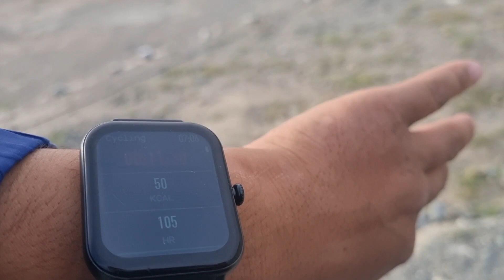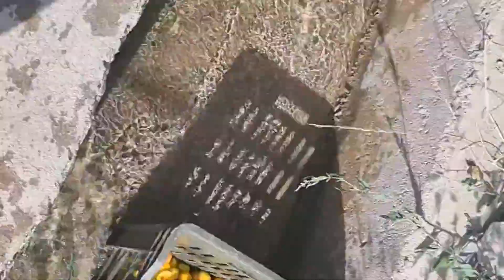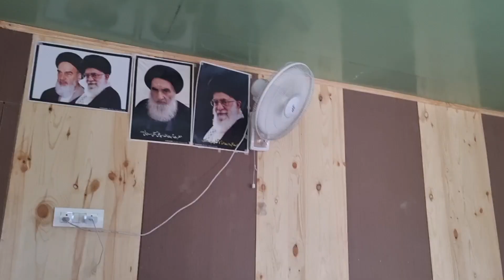village lifestyle ||Apricot season|| juice recipe||cricket ||Kargil UT Ladakh ||vlogs||plz share 👌